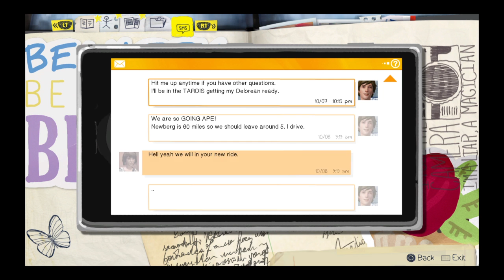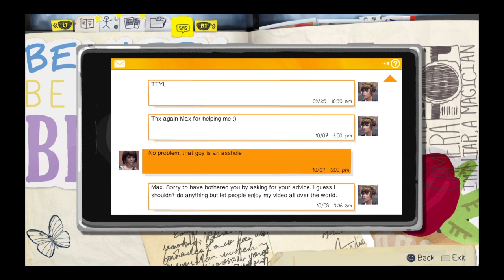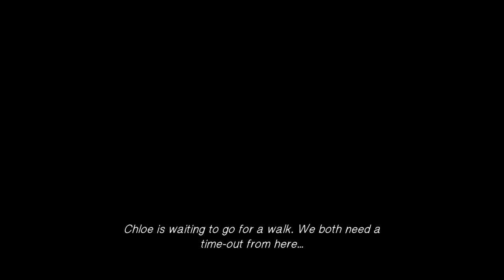Life Is Strange™ 100% Playthrough Episode 2 Part 3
We are continuing on! We are finding out more about our characters. And some twists here and there!

Optional Photos**
 #6- go to the bus in the junkyard area it's behind you when you first come and take a snap!
#7- There is a deer near the area of where the bus is, you can take a snap of it after wondering around near it.
#8 Later on in the junkyard area, there will be a moment where both Max and Chloe are on a car, you have the chance to get off the car, you can take a snap of Chloe on the car.